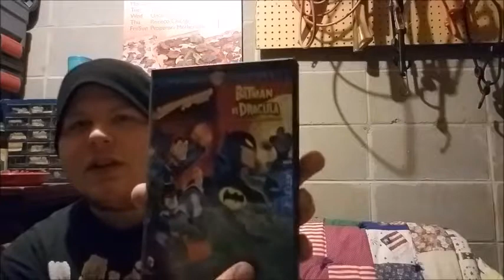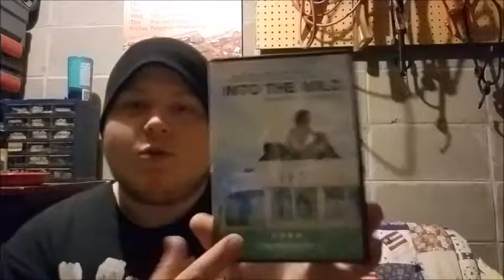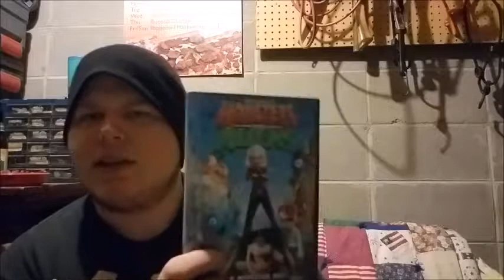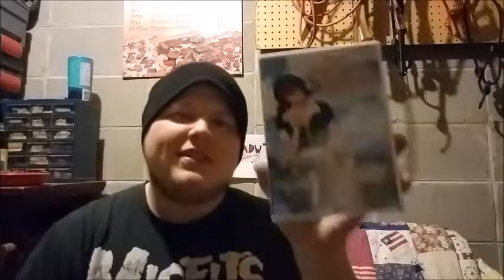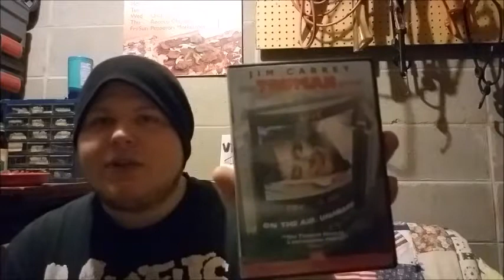Blu/DVD Collection Update #2 (w/ Bat)